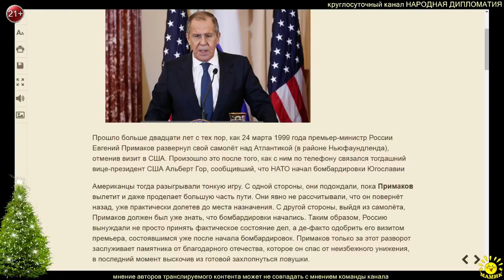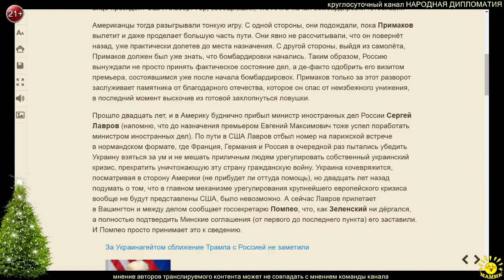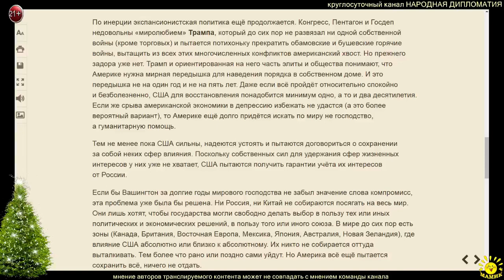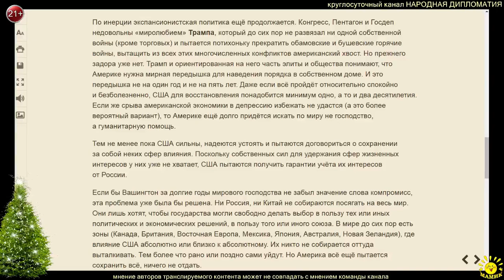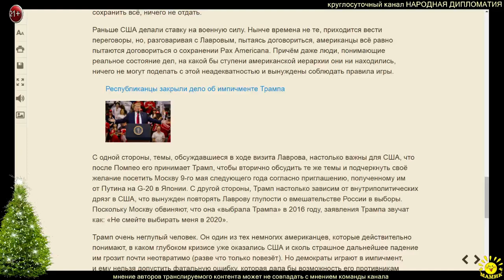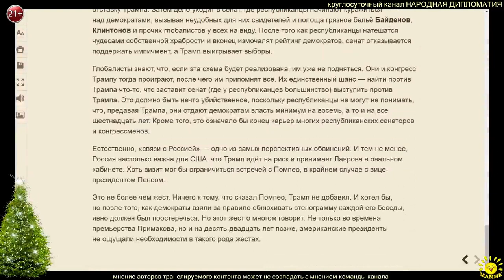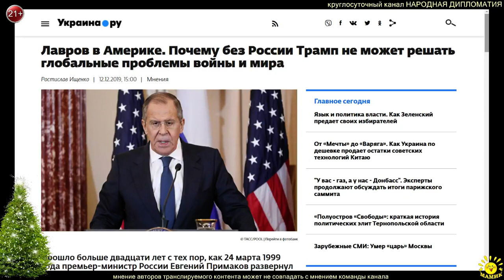Р. Ищенко. Лавров в Америке.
Р. Ищенко. Лавров в Америке. Почему без России Трамп не может решать глобальные проблемы войны и мира